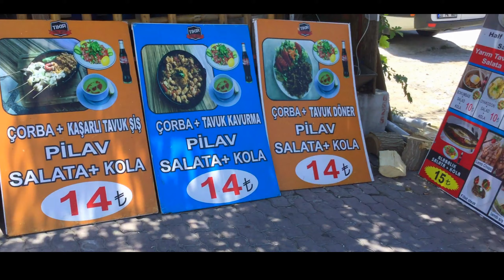OUR FIRST DAY IN DENIZLI| TURKEY | WeLOG VLOGS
Our next travel destination: Denizli, Turkey!
More vlogs from more cities of Turkey coming soon!
We hope you enjoy these as we are trying to do something different compared to the vlogs we made in Canada.